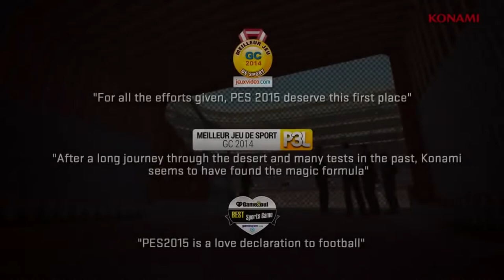4 melhores PES do PS4!